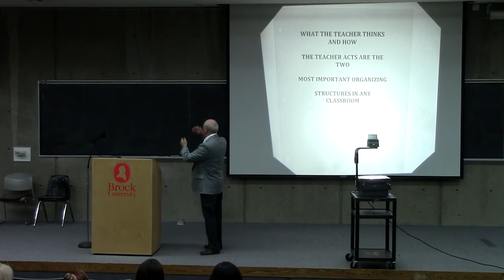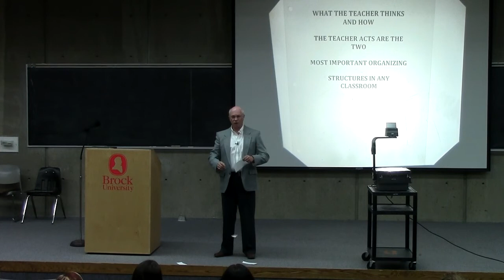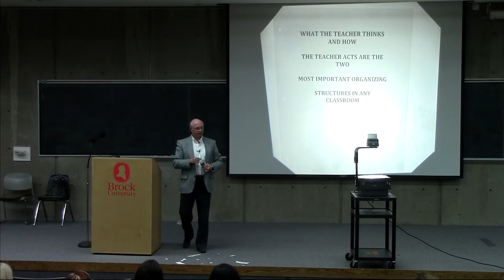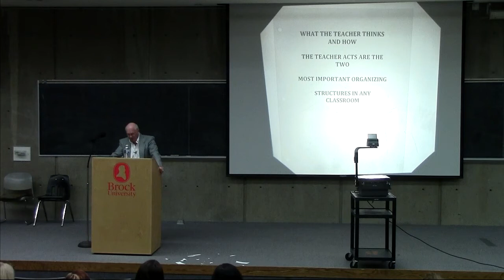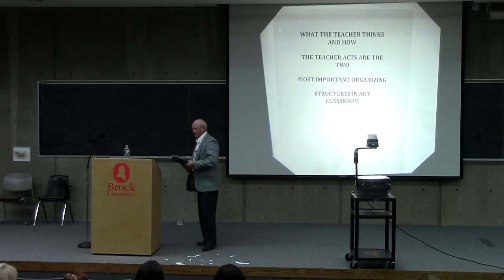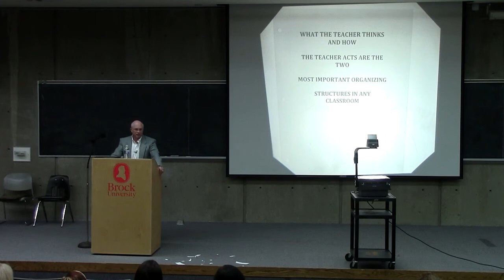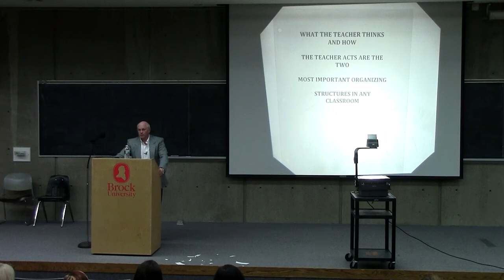Last Lectures - May 2013 - Lorne Adams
On May 1, 2013, the Brock University Centre for Pedagogical Innovation hosted its annual Spring Perspectives event, which this year introduced The Last Lecture by retiring 3M Fellows David DiBattista and Lorne Adams.  The day gave the audience two moving and inspirational lectures by these Teaching Titans.